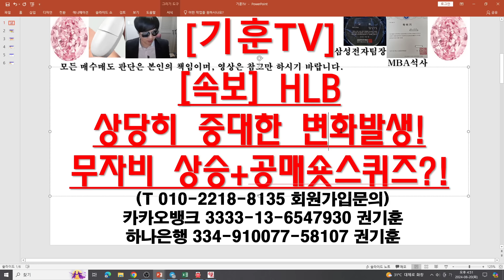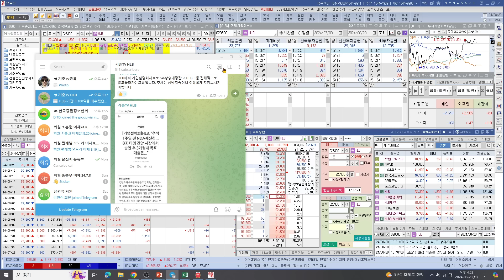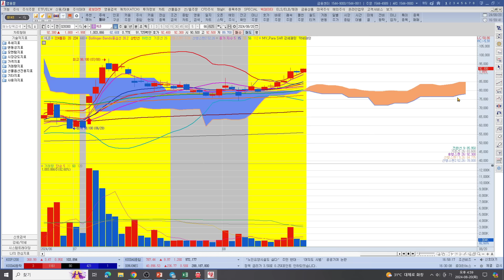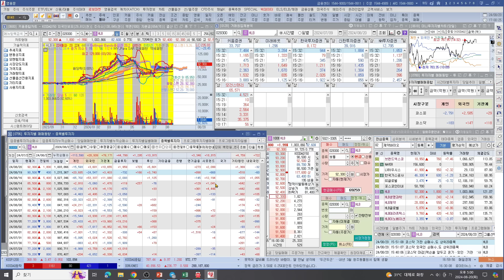[주식투자]HLB([속보] HLB 상당히 중대한 변화발생!/무자비 상승+공매숏스퀴즈?!)